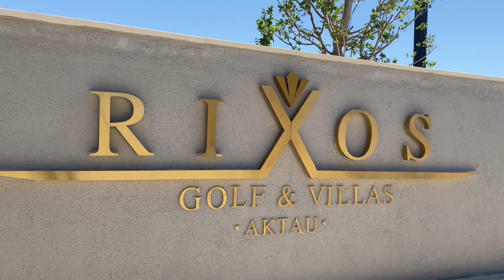Rixos Golf & Villas Aktau - обзор шикарных вилл в Актау, Казахстан!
Посещение *Rixos Golf&Villas Aktau*
ВИЛЛЫ ДЛЯ ГОЛЬФА С УНИКАЛЬНЫМ ДИЗАЙНОМ Уникальные гольф-виллы предлагают жильцам необыкновенное во всех отношениях — от видов, дизайна, материалов и отделки до расположения, удобств, пространства и услуг. Расположенный на каспийском побережье Мангистауской области, это единственное место в Казахстане, где можно насладиться настоящим морским отдыхом. В городе Актау, который является областным центром Мангистау, имеется международный аэропорт, который связывает областной центр с 11 крупными зарубежными городами.